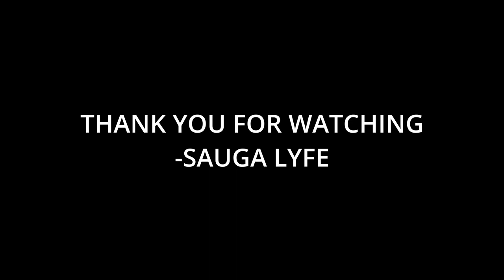5 Hip Hop Artists From Santiago, Chile You Should Listen To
00:00 Young Cister
00:05 Gianluca
00:10 Ana Tijoux
00:15 YIH CAPSULE
00:20 Catana